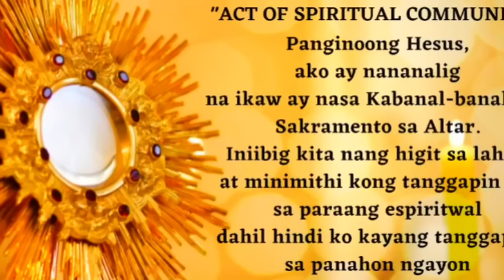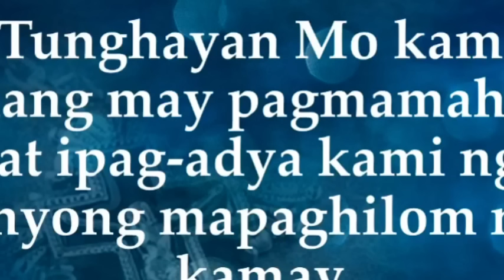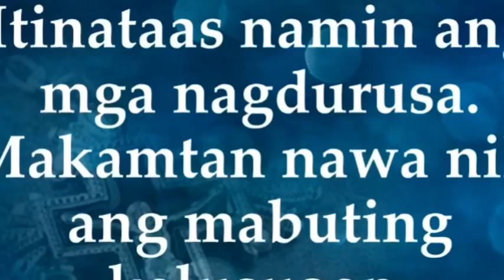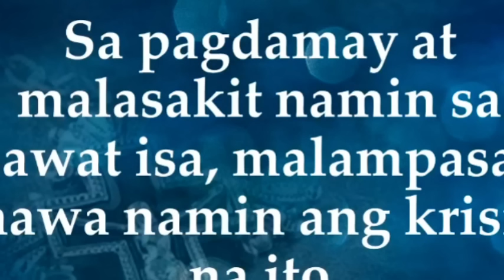Quiapo Church Live Sunday Mass Today July 09, 2023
Quiapo Church Live Mass Today Sunday July 09, 2023